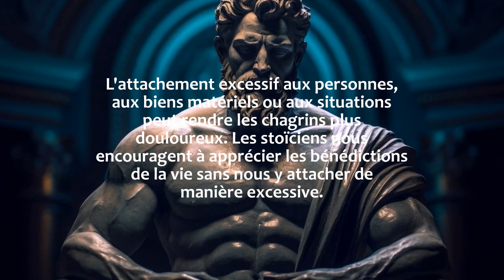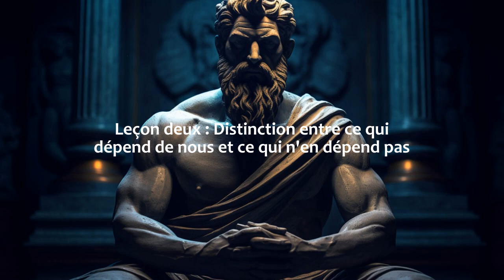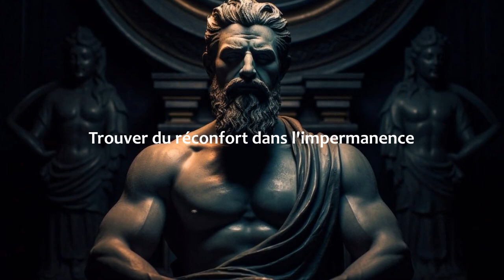Rester Debout Malgré le Chagrin : Les 10 Leçons Stoïciennes de Résilience et de Sagesse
Découvrez la sagesse intemporelle du stoïcisme dans cette vidéo captivante. Explorez les 10 leçons stoïciennes qui vous guideront à travers les moments les plus sombres de la vie. Apprenez comment cultiver la résilience, la sagesse, et la paix intérieure face au chagrin en intégrant les principes stoïciens dans votre quotidien. Préparez-vous à une aventure philosophique qui vous aidera à trouver la force de rester debout, peu importe les épreuves. Rejoignez-nous pour un voyage vers la maîtrise de soi et la sérénité.

Bon visionnage!

Si vous avez aimé la vidéo , n’hésitez pas à partager cette vidéo avec vos proche!
Et vous pouvez également dans les commentaires, nous suggérer d’autres autres ou sujets pour les prochaines vidéos